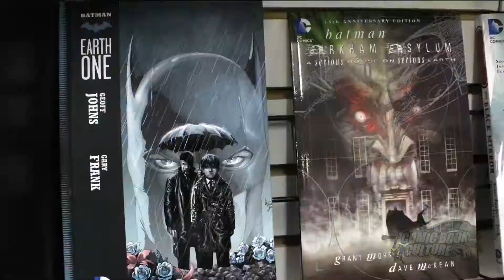Comic Book Culture BEST OF: Canadian Comic Book Artists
Comic Book Culture highlights graphic artists that have a dynamic visual delivery that drives their stories.This video features Simon Pothier and Jozi Gallant.